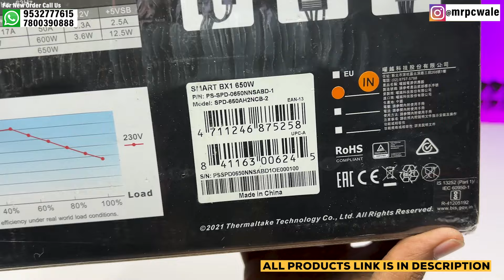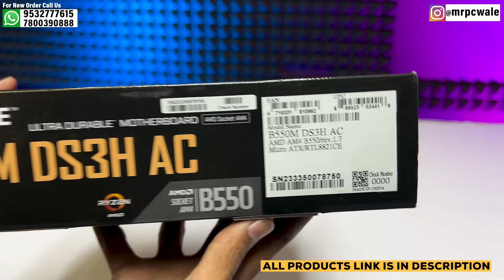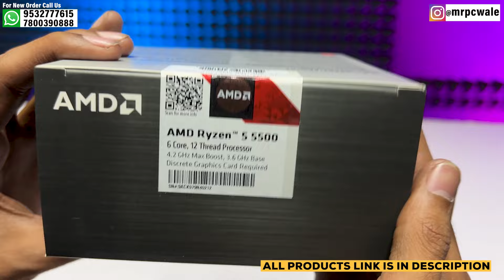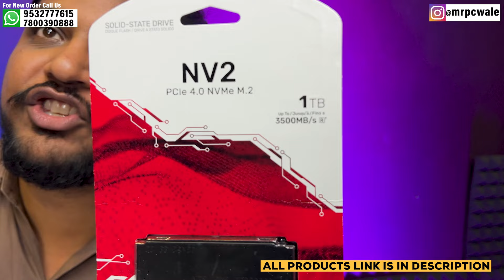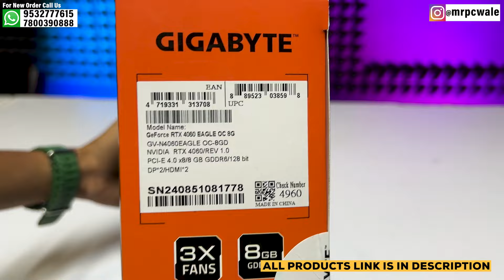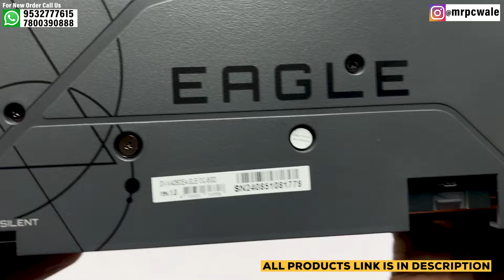Rs 68,000 🤩😍 Gaming & Editing 🤩😍 PC | RTX 4060 | Ryzen 5 | 9532777615 | Mr Pc Wale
(Official Store)

Lucknow (UP)
Pincode - 226001

                         🔽 Build Specification 🔽

1️⃣ Cabinet ➡️
2️⃣ SMPS ➡️
5️⃣ Motherboard ➡️
6️⃣ Processor ➡️
7️⃣ RAM ➡️
8️⃣ Primary Storage ➡️
🔟 Graphics Card.